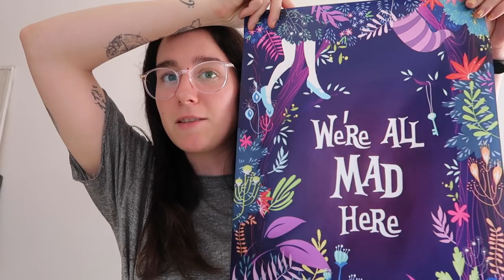Dramas con el dentista + COVER · VLOG | Christine Hug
Hola! En el vídeo de hoy os cuento mis dramas con el dentista, mis dramas intentando grabar (risas por mis caras) y más cositas! :)

·Editado con Final Cut Pro X
·Grabado con: